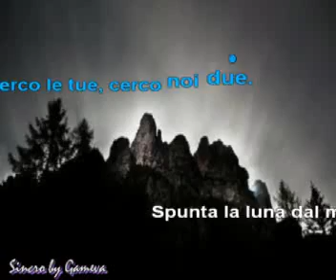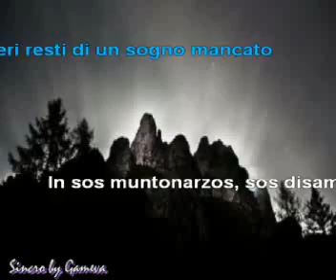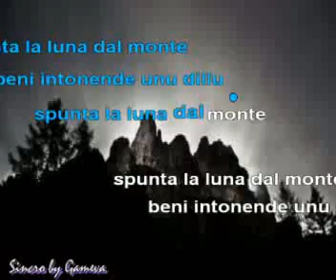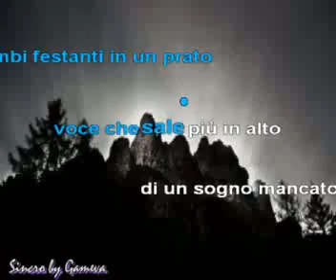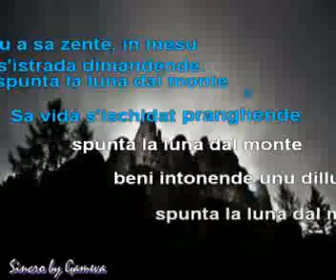BERTOLI TAZENDA - Spunta la luna dal monte VideoKaraoke by Gameva.mp4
Karaoke con testo sincronizzato
Spunta la luna dal monte - P.Bertoli - Tazenda

Sincro by Gameva